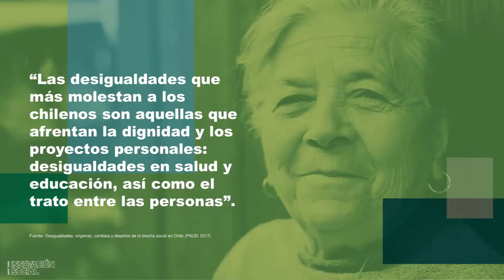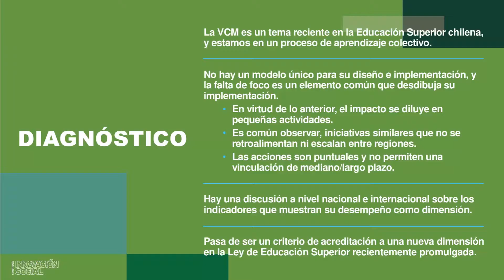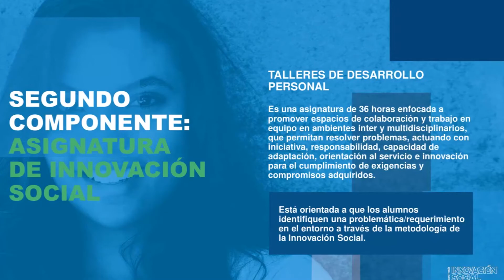Transformar para Impactar - Santo Tomás 2018